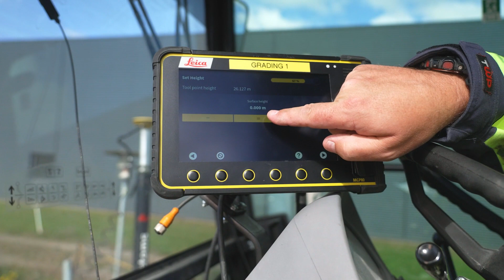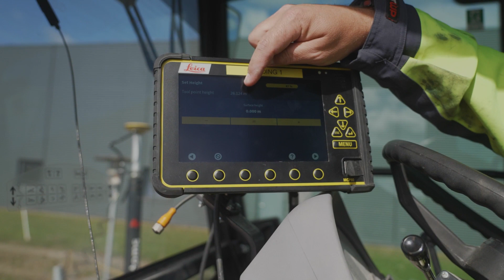Quick tip: Create a simple height reference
In this video we will show how to create a simple flat, horizontal reference model with the height based on the current position of the blade.
Recorded with version: 6.4
(Leica Geosystems Machine Control Academy project ID 104XA-03)